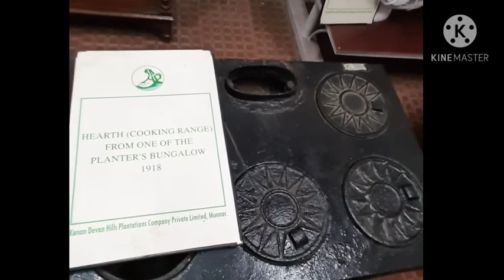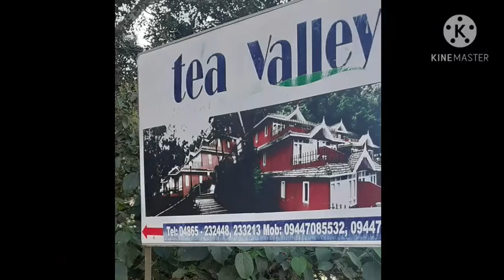A small trip to Munnar